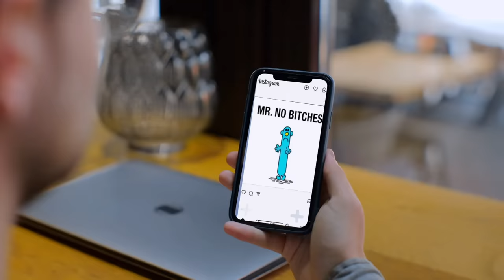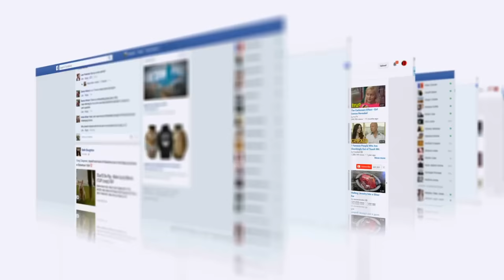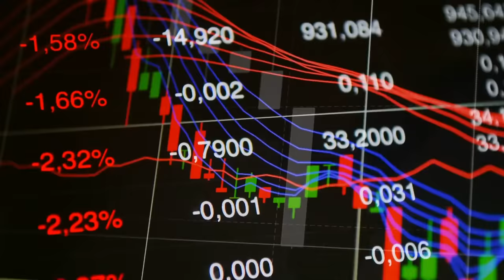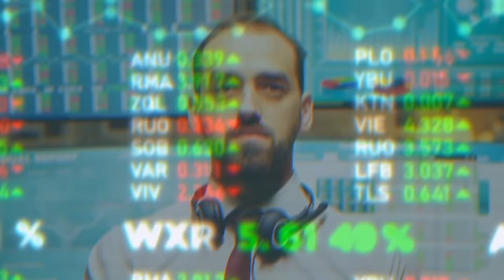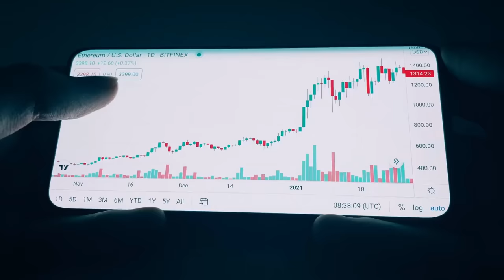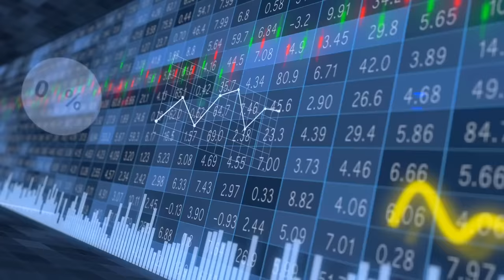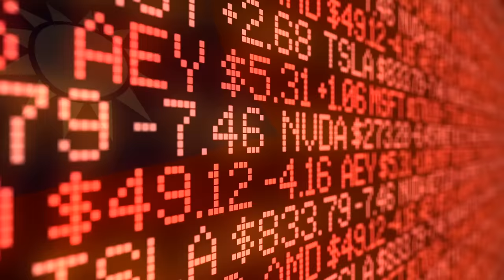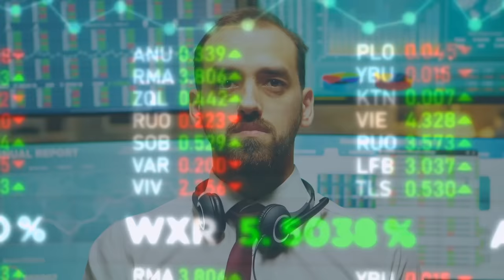Tech bro gets topped by SBF and FTX collapse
The FTX scam got to the best of us, even those on WallStreetBets. Join me and watch tech bro LOMT find inner peace only after losing it all.

 🔥 [BLOG DELETED]
🔥 Get 15 FREE STOCKS from MooMoo, a deal not to be missed! to take advantage of this 2x free shares offer.

00:00 Meeting our trader
02:45 How to make $1.5 million
05:16 How to lose $1.49 million
08:59 How to cope